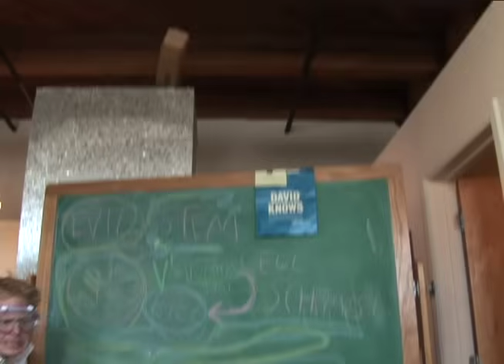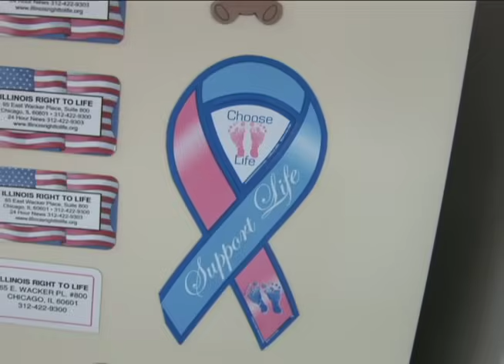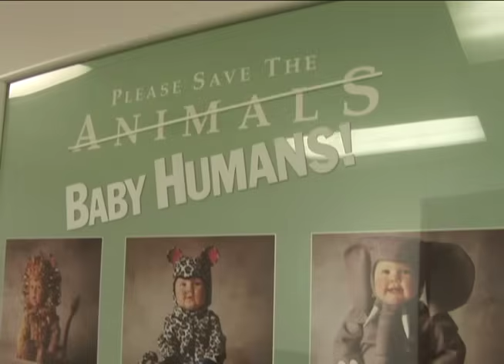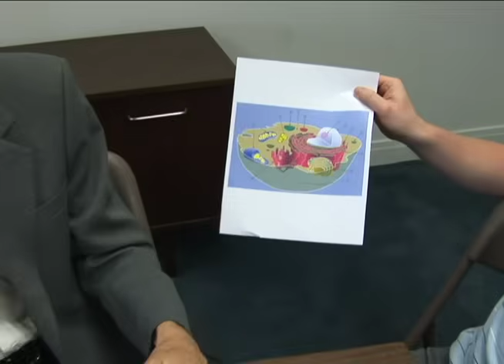Joe Investigates Stem Cells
I interview a right to lifer, a biophysicist and people on the street about stem cells and cloning. With a couple sketches.